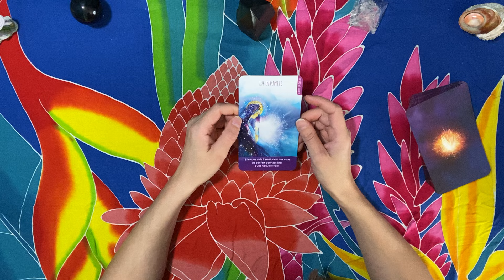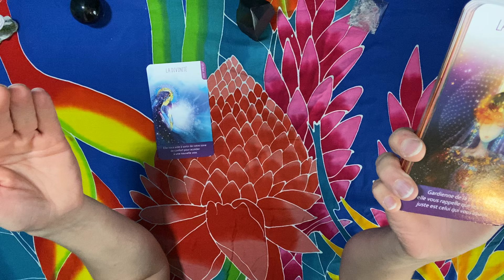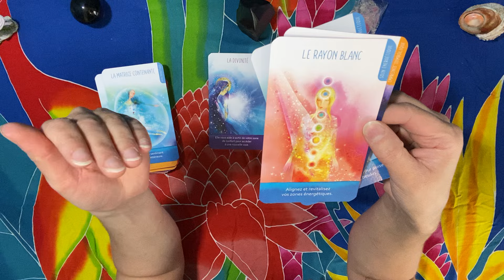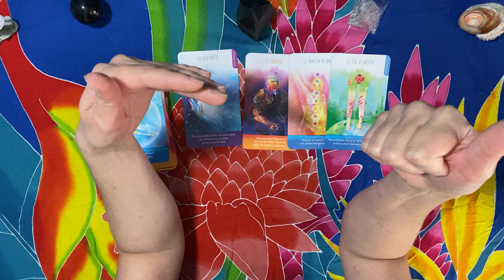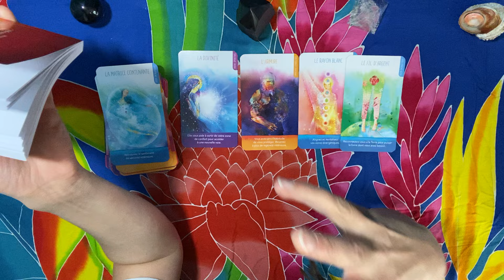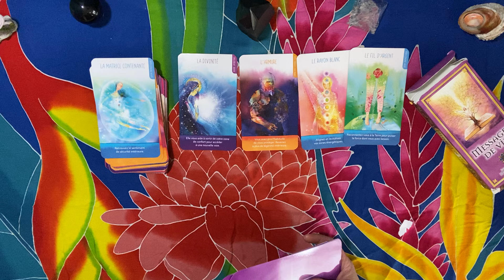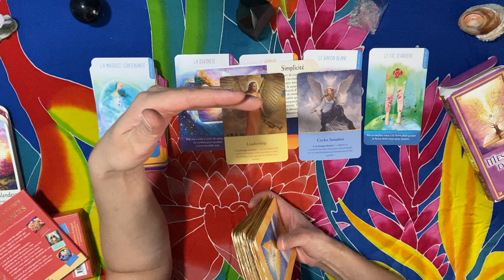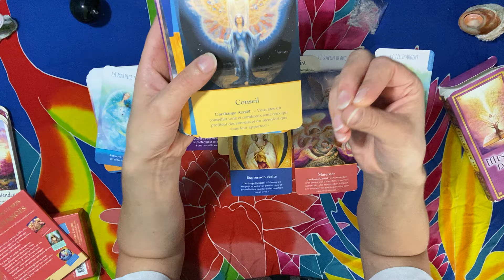Guidance intuitive: vous êtes en sécurité, ancrez vous et gardez confiance en vous, en vos projets.